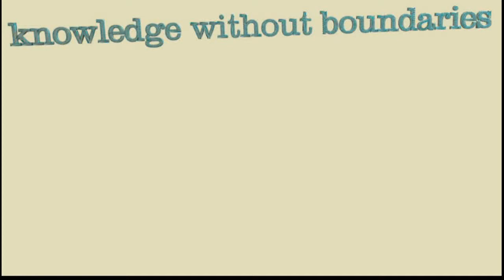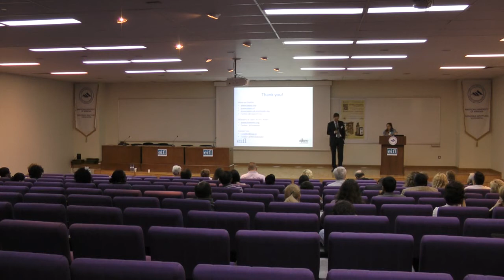EIFL GA 2012: Introduction to open access (OA) academic book publishing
Ronald Snijder, Project Manager Digital Publications, OAPEN Foundation, The Netherlands - "Introduction to Open Access academic book publishing and presentation of Open Access Publishing in European Networks (OAPEN)"

EIFL General Assembly 2012
Yerevan, Armenia - American University of Armenia (AUA)